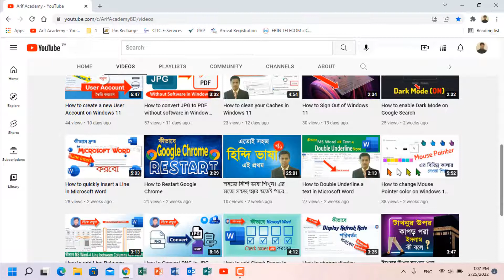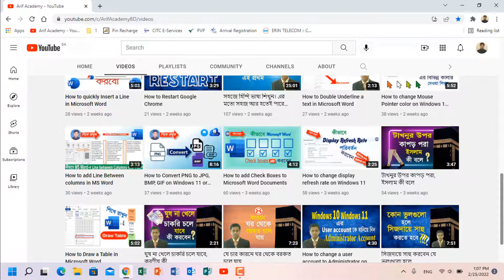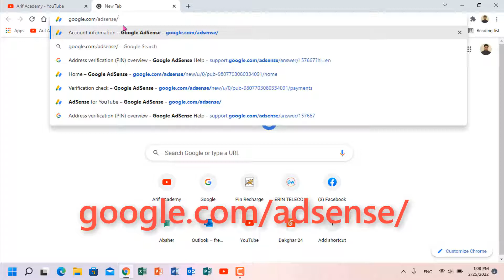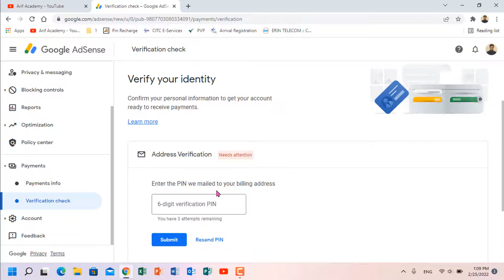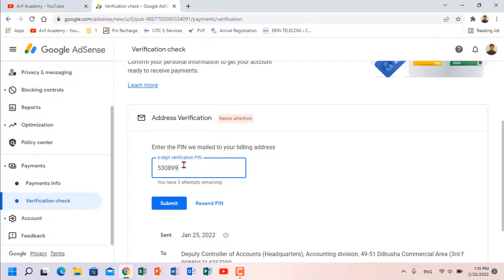Google AdSense Pin Verify and Address Verification in Bangla 2022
আরিফ একাডেমি এর বিভাগসমূহঃ
1. ইসলাম ও জীবন
2. দেশ ও বিদেশের ভাষা শিখুন
3. Computers
4. Google
5. Windows 11
6. Photoshop Training
7. Microsoft Access Tutorial
8. Microsoft Power Point
9. Microsoft Word Course
10. Excel Training
11. Expatriates Academy
12. Facebook tips and Tricks
13. Health Care
14. YouTube Channel Training
15. Mobile Training
16. Computer Motherboard